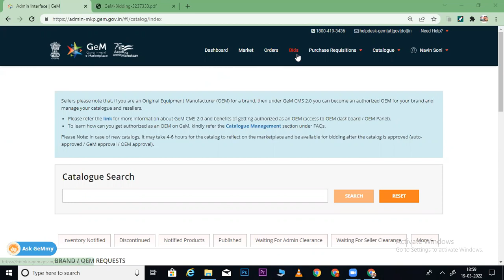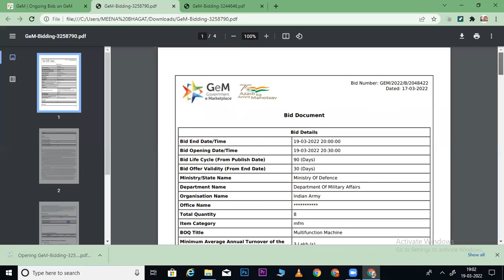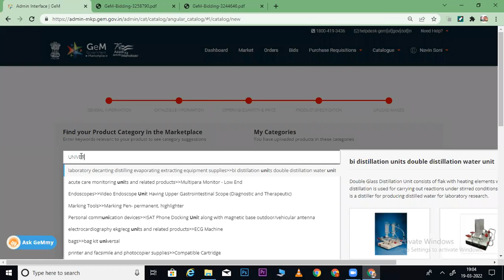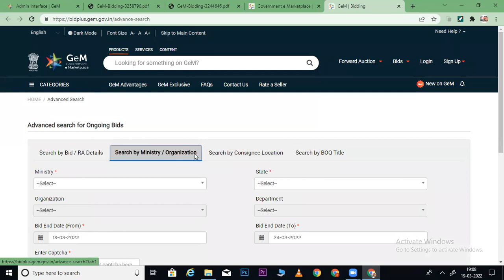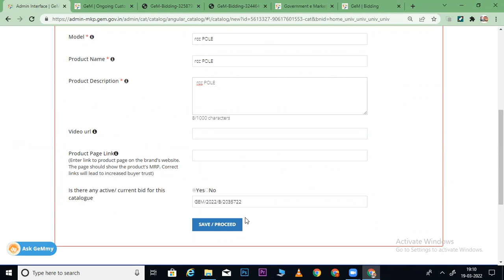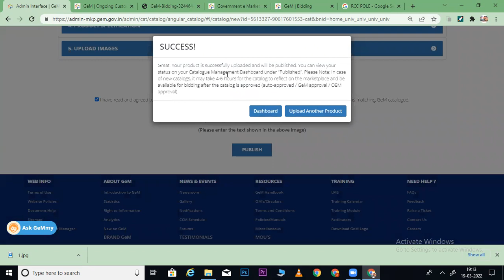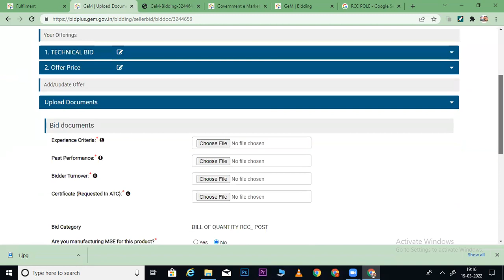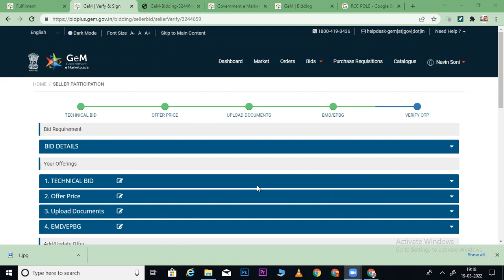GEM BOQ BID PARTICIPATE NEW PROCESS